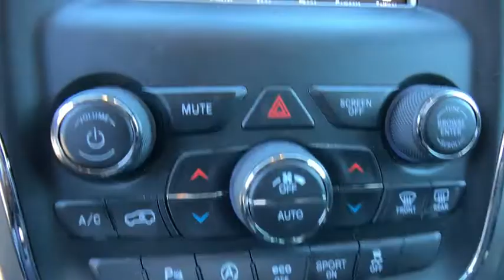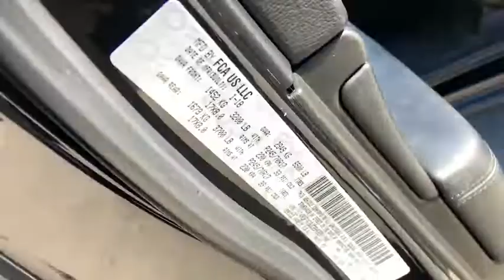2018 Jeep Grand Cherokee Anderson County, Greenville, Clemson, Easley, Lake Hartwell, SC 6096PC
Diamond Black Crystal Pearlcoat Used 2018 Jeep Grand Cherokee available in Anderson County, South Carolina at Hyundai of Anderson. Servicing the Greenville, Clemson, Easley, Lake Hartwell, SC area.
2018 Jeep Grand Cherokee Laredo - Stock#: 6096PC - VIN#: 1C4RJFAG8JC294220

Recent Arrival! Odometer is 2093 miles below market average! CARFAX One-Owner.brbrBUY WITH CONFIDENCE!!! YOU WILL ALSO ENJOY A COMPLIMENTARY MEMBERSHIP IN OUR LIFETIME REWARDS PROGRAM WHICH INCLUDES OUR LIFETIME $19.95 OIL CHANGES FOR AS LONG AS YOU OWN THE VEHICLE!!! Join us at Hyundai of Anderson! We value your time with our best pricing, aggressive trade allowances & multiple payment options in 45 minutes or less. Also, with our customer care express quick lube lane, with dedicated advisor and technician, with no appointment necessary!!! 45 minutes or less is our goal with world class service! READ Hyundai of Anderson has created a VIP department just for our online customers. You can structure your entire deal online, including trade-in & payment options & reserve the vehicle for 72 hours. We can even start your paperwork, saving you more time. We have valet for purchase delivery (FREE DELIVERY up to 250 miles & many service scenarios. YOU WILL ALSO ENJOY A COMPLIMENTARY MEMBERSHIP IN OUR LIFETIME REWARDS PROGRAM WHICH INCLUDES OUR LIFETIME $19.95 OIL CHANGES FOR AS LONG AS YOU OWN YOUR VEHICLE!!! Join us at Hyundai of Anderson! We value your time with our best pricing, aggressive trade allowances & multiple payment options in 45 minutes or less. Also, with our customer care express quick lube lane, with dedicated advisor and technician, with no appointment necessary!!! 45 minutes or less is our goal with world class service! One Owner, MUST SEE!, Extended Warranty Available, Bluetooth, Power Driver Seat, Push Button Start, Side Roof Rails, Grand Cherokee Laredo, 4D Sport Utility, 3.6L V6 24V VVT, 8-Speed Automatic, 4WD, Diamond Black Crystal Pearlcoat, Black w/Cloth Bucket Seats or Black Suede Seats w/Black Stitching, 6 Speakers, ABS brakes, Apple CarPlay, Apple CarPlay/Android Auto, Automatic temperature control, Brake assist, Bright Side Roof Rails, Compass, Delay-off headlights, Electronic Stability Control, Four wheel independent suspension, Front dual zone A/C, Front fog lights, Fully automatic headlights, Google Android Auto, GPS Antenna Input, Heated door mirrors, Integrated Voice Command w/Bluetooth, Outside temperature display, Panic alarm, ParkView Rear Back-Up Camera, Power 4-Way Driver Lumbar Adjust, Power 8-Way Driver/Manual Passenger Seat, Power door mirrors, Power steering, Power windows, Quick Order Package 2BE Laredo E, Rear Parking Sensors, Rear reading lights, Rear seat center armrest, Rear window defroster, Rear window wiper, Remote keyless entry, Speed-Sensitive Wipers, Split folding rear seat, Spoiler, Steering Wheel Mounted Audio Controls, Steering wheel mounted audio controls, Tachometer, Telescoping steering wheel, Tilt steering wheel, Traction control, Trip computer, USB Host Flip, Variably intermittent wipers.brbr2018 Jeep Grand Cherokee Laredo 4WD 8-Speed Automatic 3.6L V6 24V VVT Diamond Black Crystal PearlcoatbrbrbrAnderson, Belton, Honea Path, Clemson, Piedmont, Hartwell, Greenville, and everywhere in between come check us out. USED VEHICLES MAY BE SUBJECT TO UNREPAIRED MANUFACTURER RECALLS. Please contact the manufacturer for recall assistance / questions before purchasing or check the NHTSA website for current recall information Pricing does not include state tax or licensing fees. Includes Dealer closing fee of $329. Dealer does not calculate, collect or estimate State property tax. Dealer offers Carfax information as a convenience. * Oil Changes include up to 5 quarts of semi-synthetic blend oil, non-diesel engines. Awards:br * 2018 KBB.com 10 Most Awarded Brands